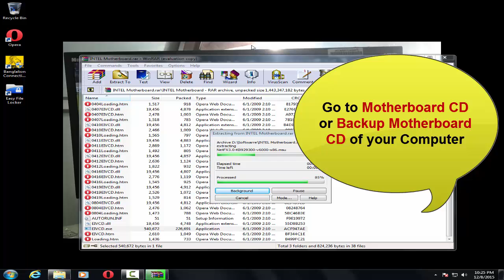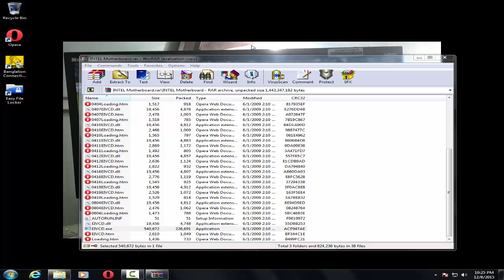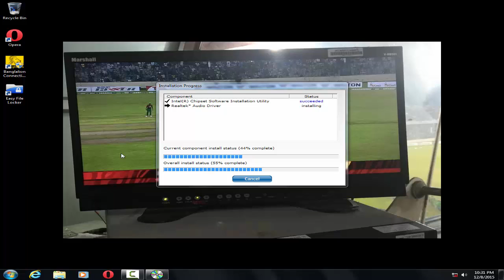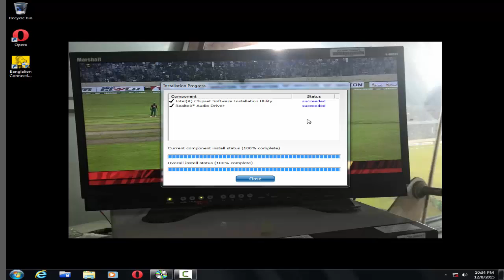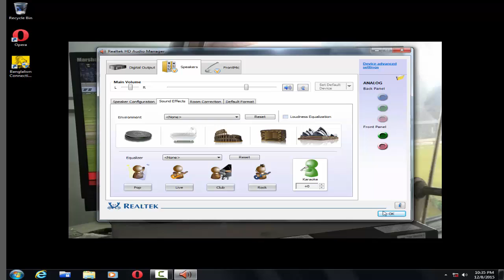How to FIX AUDIO Sound problem not working on windows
FIX AUDIO problem on your Computer Windows 7
FIX SOUND problem on your Computer Windows 10
fix audio Problem/fix sound Problem Windows 8